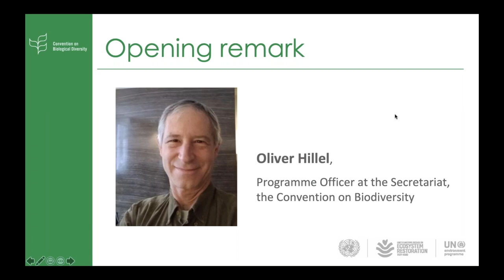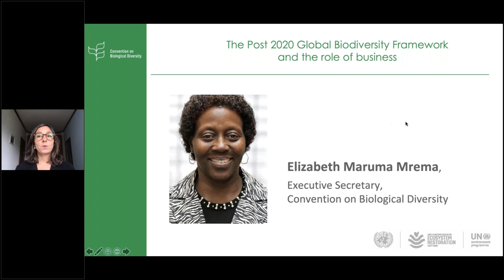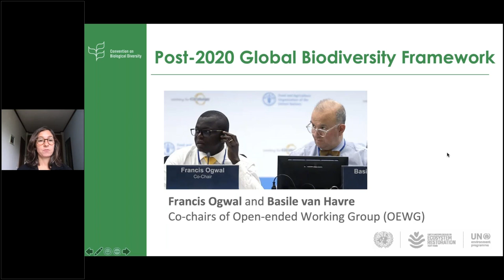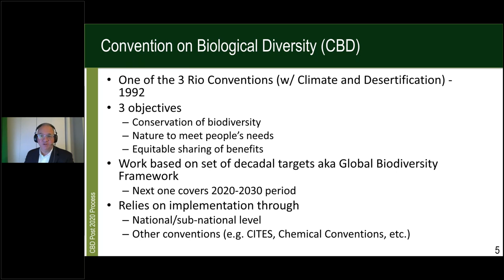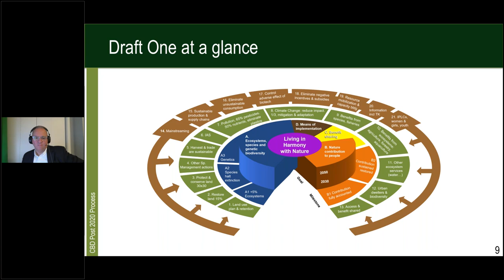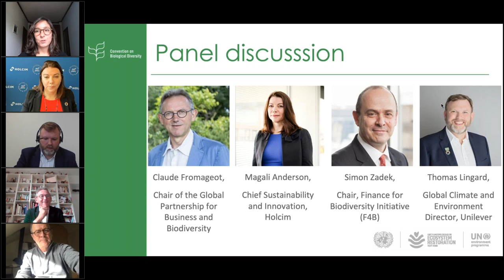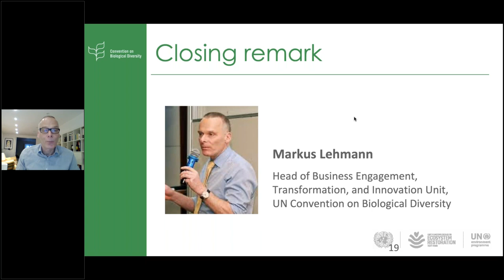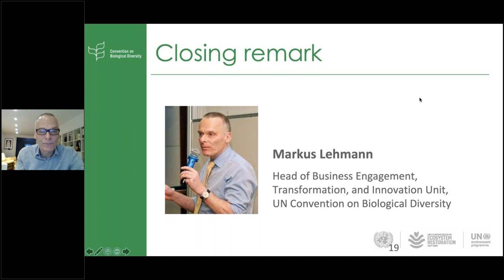The post-2020 Global Biodiversity Framework and the role of business